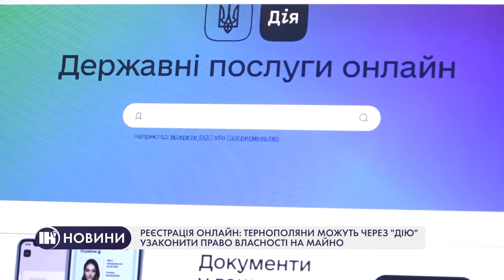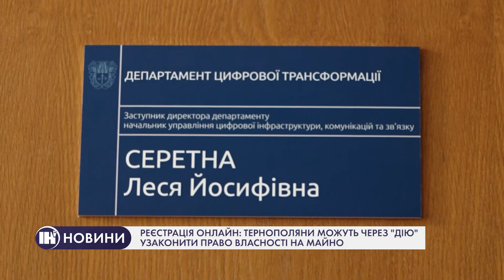Реєстрація онлайн: тернополяни можуть через "Дію" узаконити право власності на майно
Тернопіль долучився до пілотного проєкту, який запрацював на вебпорталі "Дія". Тепер за допомогою державного застосунку електронних послуг містяни можуть зареєструвати права власності на об'єкт нерухомого майна.